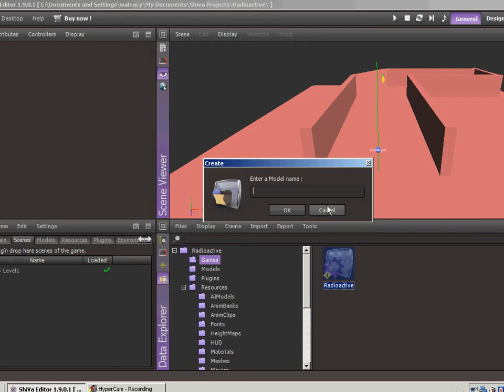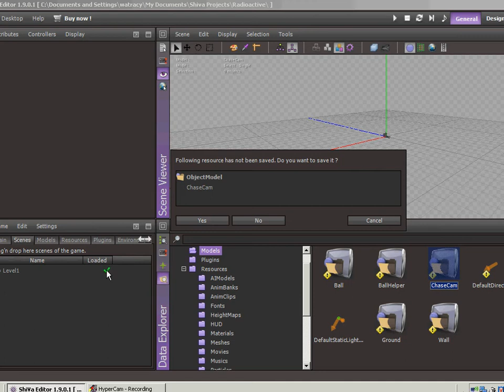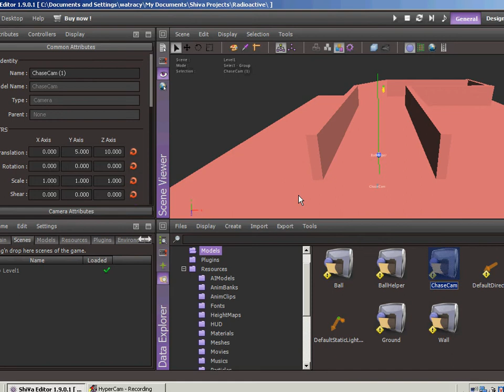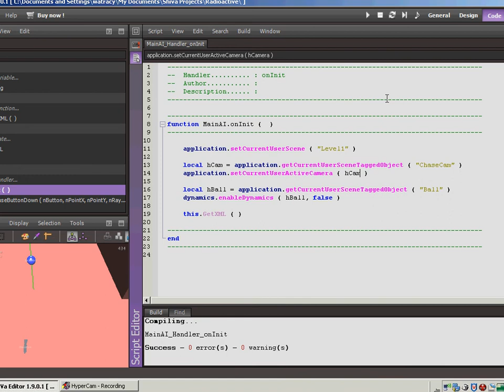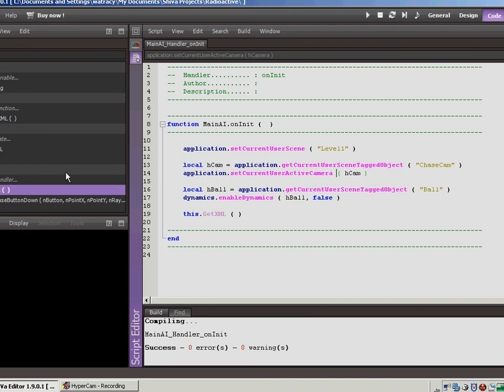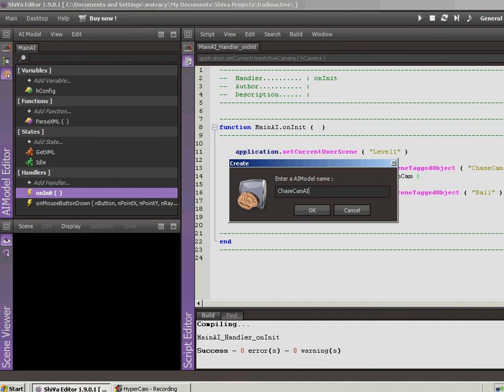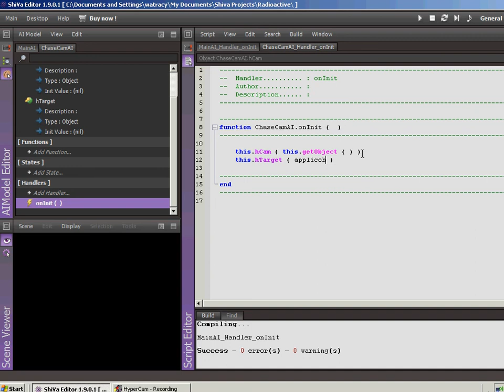Vid 12 - Implementing the chase cam in ShiVa3D - part 1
Part 1 of my next video in my game development series. I give a brief overview of how I set up a chase cam for my game.

I will be developing a mobile game from scratch, knowing next to nothing about the game development process. . Also follow Subspace Games on Facebook and SubspaceGames on Twitter.